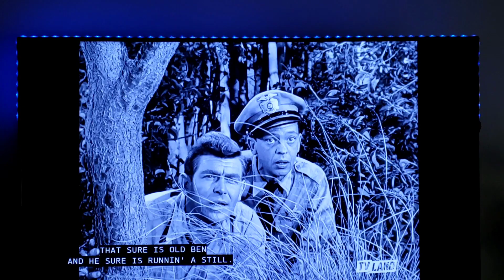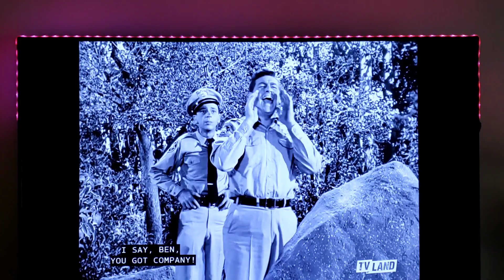ANDY GRIFFITH - OL' BEN SEWELL IS RUNNING A MOONSHINE STILL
Andy and Barney find Ol' Ben Sewell Running a Moonshine Still, just like the Morrison Sisters had said. Ben Shoots at Andy and Barney, but then Realizes who they are...he thought they were the Law. He Offers his Friends a Nip, but Andy Informs him they are there to Make an Arrest...and It's Ben they are there to Arrest! Andy and Barney Later Stop by the Morrison Sister's Place to Thank them for the Tip, and that is when they put them on the Trail of Another Moonshiner...Rube Sloan. After Andy and Barney Leave, the Morrison Sisters get back to their own Work...Moonshining!